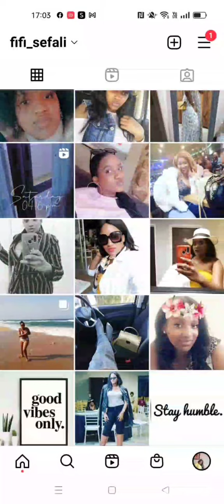confessions : My friends uncle is my blesser 🙆🏽‍♀️🙆🏽‍♀️🙆🏽‍♀️ South African YouTuber.